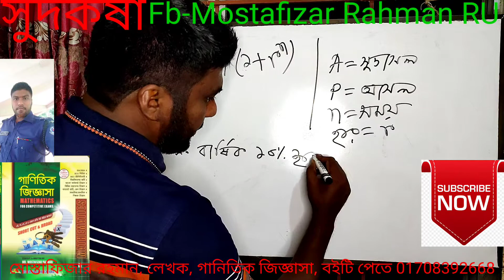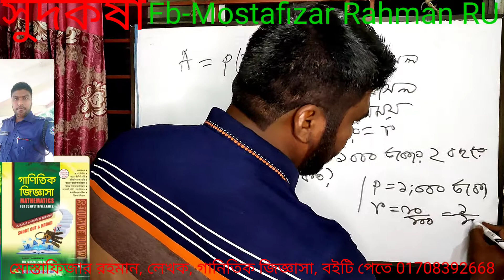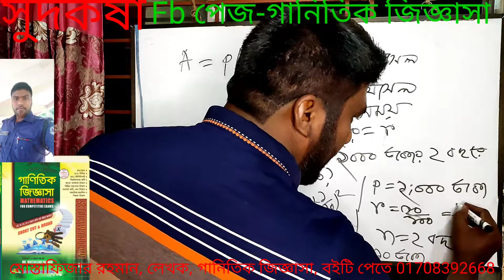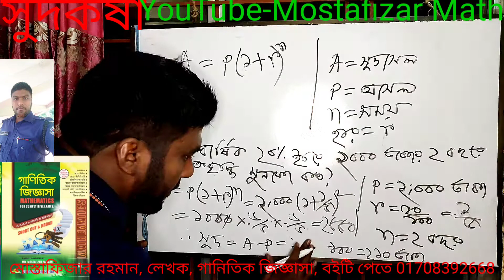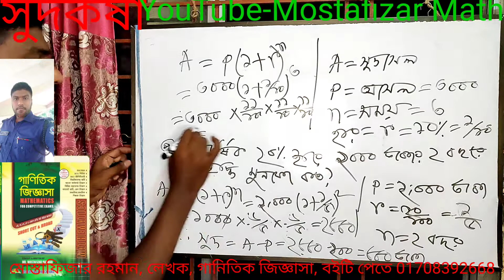এ বছরের সেরা নিয়মে সুদকষা পাট-9 বিসিএস প্রাইমারি নিবন্ধন ব্যাংক এসআই নিয়োগ